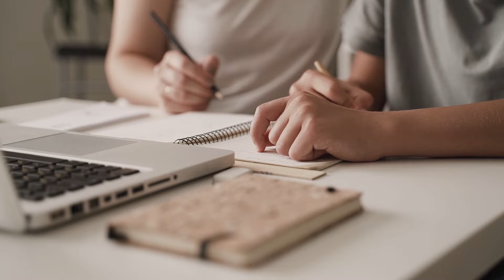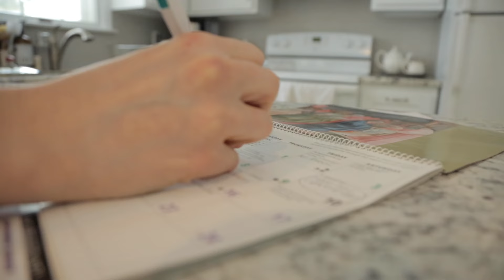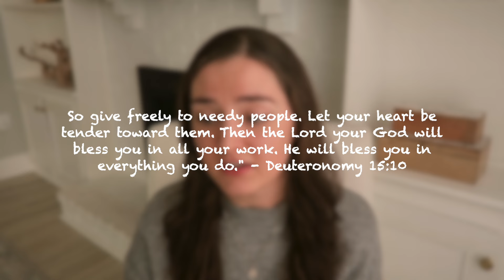Minimalist Living and Lifestyle | Christian Minimalism as a Homemaker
Minimalist living and minimalist lifestyle with slow living through minimalism and simplicity.
I'm making many changes to simplify life and declutter our home. A digital detox helped me to fall in love with this new slow living lifestyle and practice regular decluttering!
Blessings,
Julie

Thanks for being here! I love to connect with other homesteading mamas on christian homemaking as well as frugal and slow living. On my channel, I share my tips on being a stay at home mom, homemaking christian, minimalism, decluttering, minimalist living, slow living, minimalist hacks, self care habits, intentional living, and how to declutter with simple living. :)